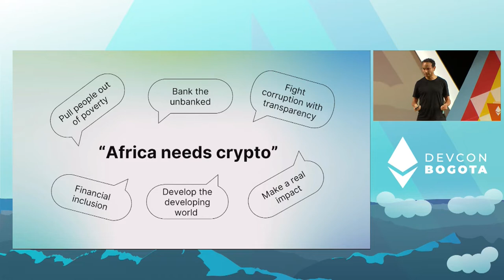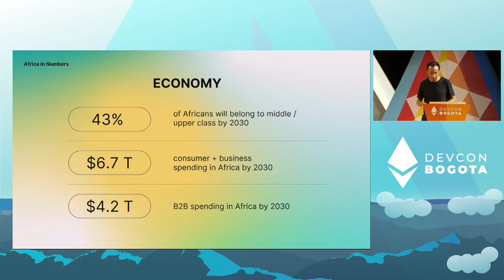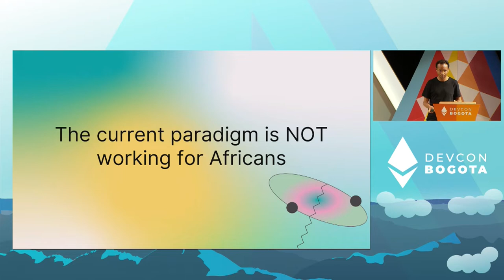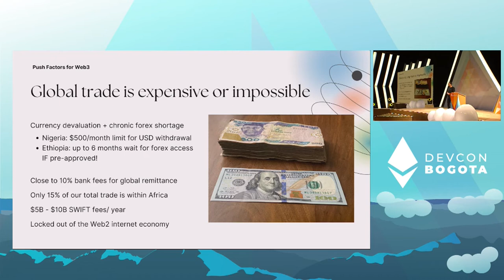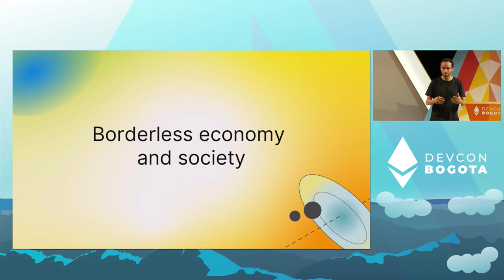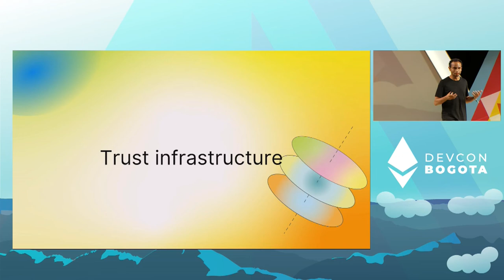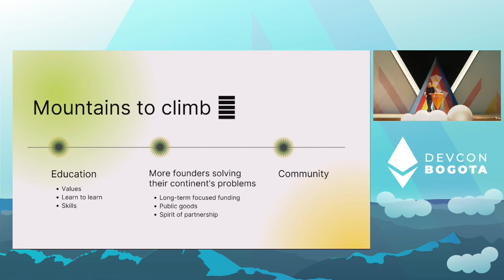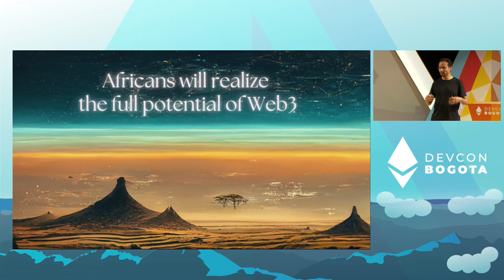Borderless Africa - a New Narrative by Yoseph Ayele | Devcon Bogotá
If Ethereum is a digital nation, millions of Africans will flock in masses to become citizens. Why? A fair chance to participate in an open borderless economy, and ultimately self-determination. Web3 is unleashing a generation of African talent trapped within the confines of the old gated economy. A new narrative places Africa differently through the Web3 lens. Why should Ethereum builders take African talent and markets seriously? Where are low hanging fruits for win-win scenarios?

Speaker(s): Yoseph Ayele
Skill level: Beginner
Track: Opportunity & Global Impact